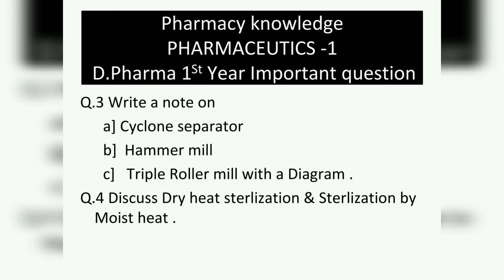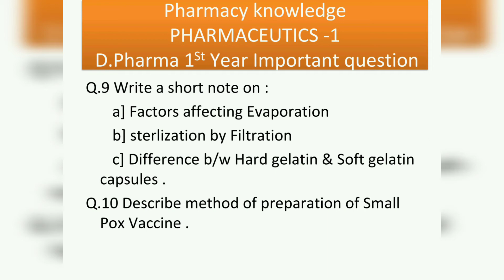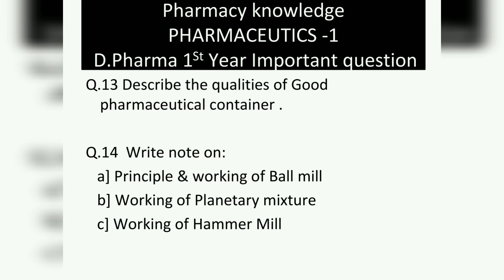Pharmaceutics 1 Important questions for D.Pharma 1st Year .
D.pharma 1st year Most important question for final examination .
you must solve all questions for better results
If you have any problems in any questions please comment on this video , we'll provide their solutions
Thanks for putting your faith in pharmacy knowledge